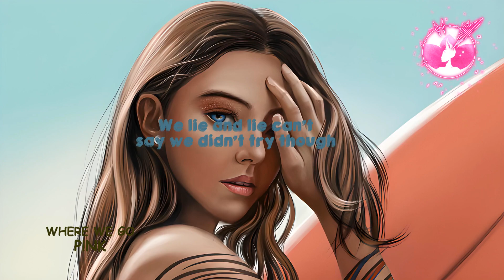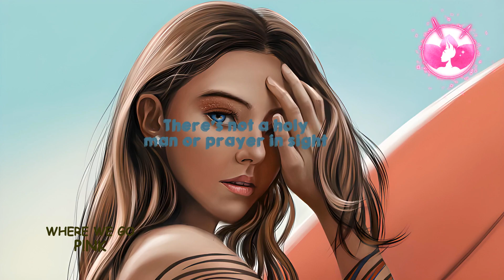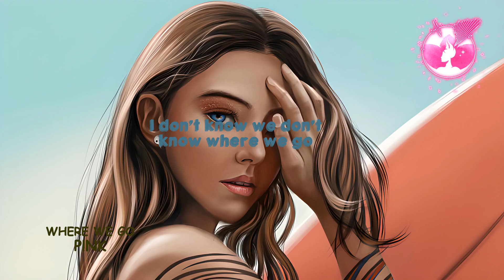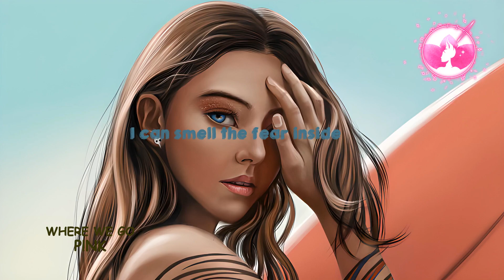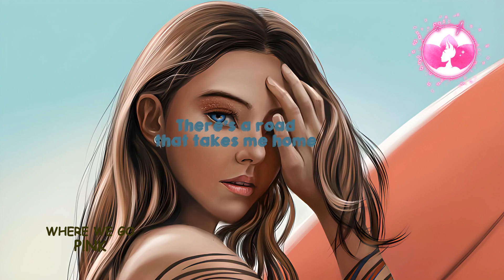P!NK - WHERE WE GO (Lyrics)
Please support the artists above.